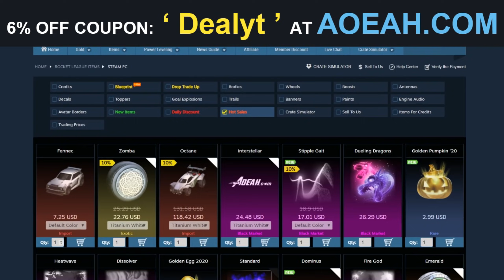WIJ SPELEN TEGEN DE #1 VAN DE WERELD!😱